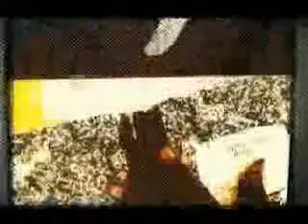determine Heartless Vampire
Heartless Vampire